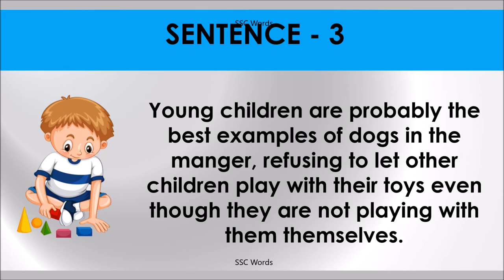DOG IN THE MANGER Idiom 1167 # Meaning and five sentences # SSC Words